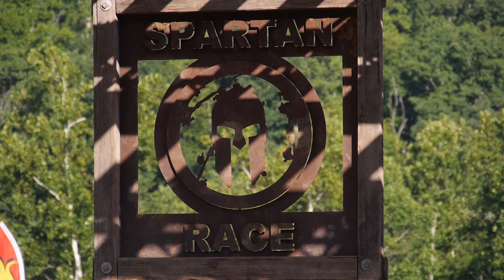Spartan Asheville 2017 - Hardship Trailer